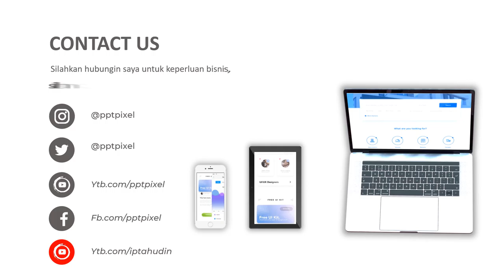Jasa Video Promosi, Video Iklan, Video Animasi, Video Pemasaran di Kayu Manis, Jakarta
Jasa Video Promosi, Video Iklan, Video Animasi, Video Pemasaran di Kayu Manis, Jakarta. Seiring dengan berkembangannya teknologi dan multimedia, metode pemasaran yang efektif dan efisien juga mengalami perubahan. Harus diakui bahwa pemasaran berbasis digital menjadi alternatif pilihan yang sangat efektif.